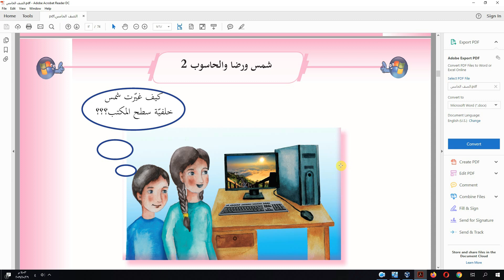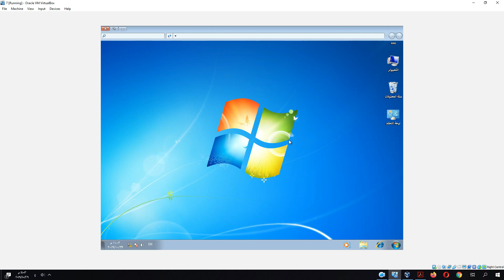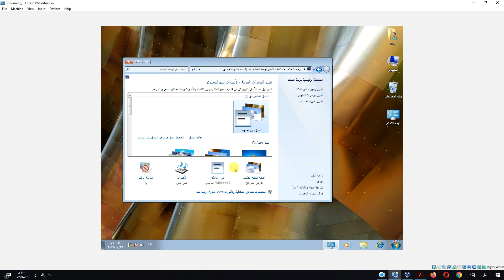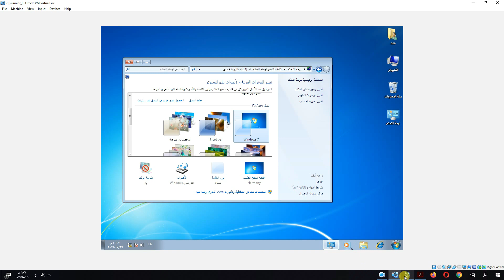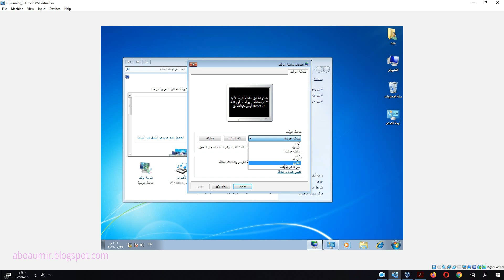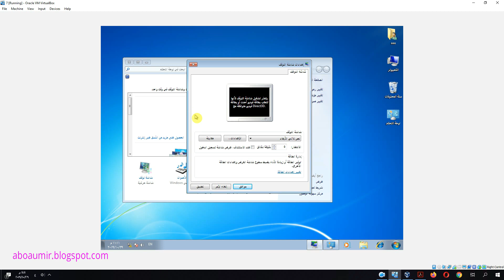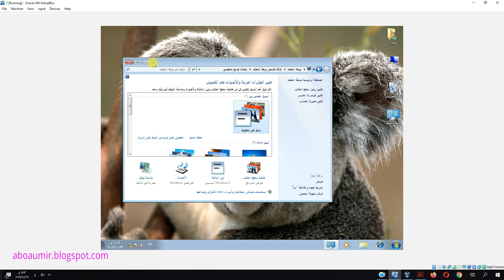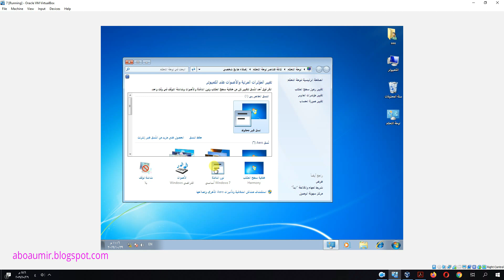تكنولوجيا المعلومات و الاتصالات | الصف الخامس | الوحدة الأولى | شمس و رضا و الحاسوب 2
تكنولوجيا المعلومات و الاتصالات - الصف الخامس - الوحدة الأولى
 الدرس الثاني
شمس ورضا والحاسوب 2

تكنولوجيا المعلومات و الاتصالات
الصف الخامس
الوحدة الأولى
درس معلوماتية
دروس المعلوماتية الصف الخامس
كتاب المعلوماتية
وزارة التربية
وزارة التربية سوريا
وزارة التربية السورية